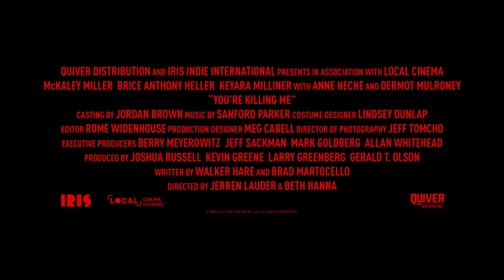You’re Killing Me (2023) Bande annonce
You’re Killing Me :
Eden, se rend à une soirée très convoitée "Heaven and Hell", dans l'espoir d'obtenir une lettre de recommandation pour une université d'élite de la part des riches parents de son camarade de classe, mais la fête se transforme rapidement en un combat pour sa vie.